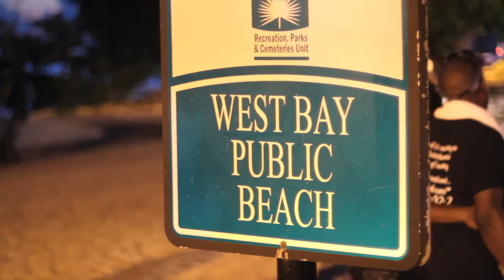Jeremy Anderson in the Cayman Islands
This video give a glimpse of the ministry Jeremy Anderson provided to the beautiful people of the Cayman Islands. In this video you'll see Jeremy partner with an amazing group called "Radical Youth For Christ," as they worked together to impact the areas of West Bay! To find out more about Jeremy and his ministry please